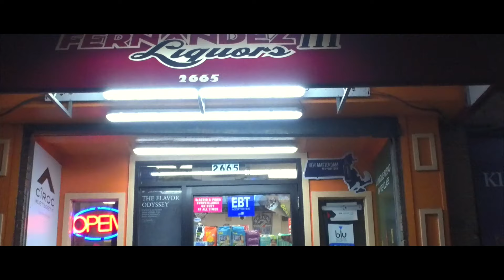STIZZY LEFTLANE - 94 FREESYTLE (Produced by YN Beatz)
Stizzy leftlane Drops a new visual paying homage to rapper Notorious B.I.G  shot by 1papiifilms check it out